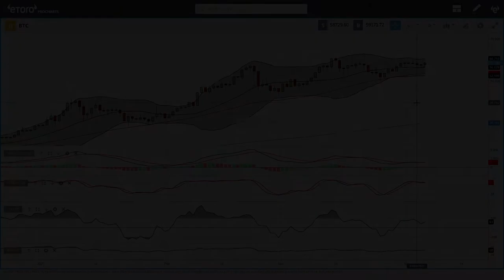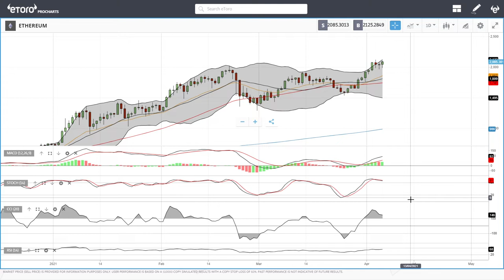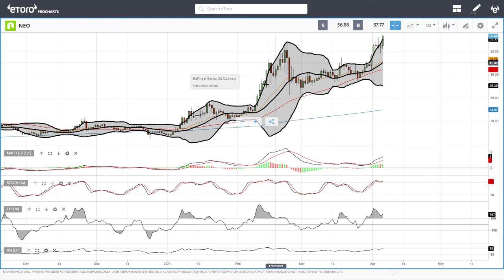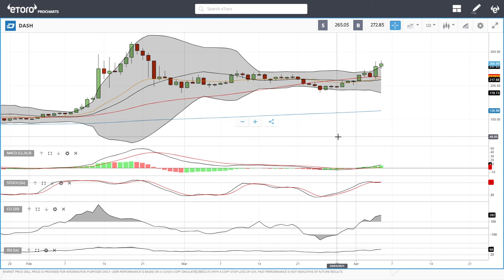Bitcoin, Ethereum, ADA, Litecoin, NEO and DASH daily forecast for April 06, 2021